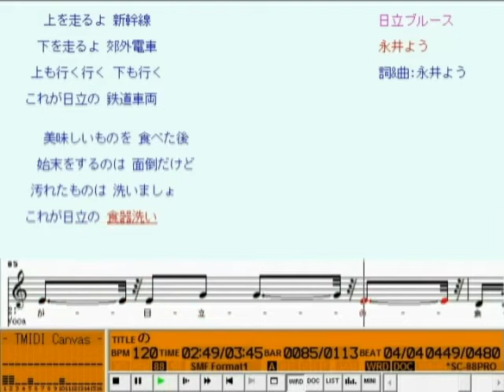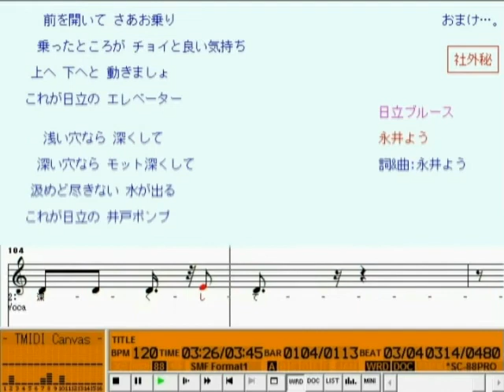DTM 日立ブルース （永井よう）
気付いてみたら入社式を過ぎ、今のままじゃ政府が無責任に『新歓を開け』って煽りそうな雰囲気なので、特定企業でのみ受ける曲のカラオケもどきを新人さんの自己研鑽用に提供します(＾◇＾)
実際の歌は下記に投稿してあります。
フォーラムへ投稿時に比べて曲スタイルを減らして大人しくしました。基本は八分音符で字余りは16分音符を使っています。Cakewalkが表示する楽譜は音の長さが不正確なので、調整にはピアノロールを使っています。

【 　曲　名　 】日立ブルース
【　作曲者名　】永井よう
【　作詞者名　】永井よう
【アーティスト】永井よう
【データ作成者】横浜すきま風 (BZD02600)
【 データ形式 】MID(Format1) Timebase=120
【 作成ソフト 】
Band-in-a-Box for Windows V6.04…リズムを自動生成
Cakewalk Professional 8…打ち込み
蛞蝓式 CAL…ジャラーンとかバラーンとか
Wsync V1.35…WRDの作成
TMIDI Player V3.5.5…WRDの作成･動作確認
【　対応音源　】SC88PRO GM （実際は8820です。TMIDIが未対応でしたので）
【　　解説　　】同じ音が続くので、コードを付けるのも楽だろうと、蛞蝓なめちゃんにJASRACのＣＤを検索して頂いて…、１年以上かかっちゃいました。(^_^;) ｺﾞ､ｺﾞﾒﾝﾈ
永井ようさんの曲は、関西フォーク全集の緑のジャケットの方に入っていたのだと覚えていますが、今はＬＰが残っていないので確認できません。歌詞もカセットに取っておいた曲から耳コピーしましたので、若干の違いがあるかも知れません。
おまけの２番は、ある会社に伝えられる詞です。一応「社外秘」マークをつけてみました。(^○^)
関西フォーク全盛の頃、企業は労働者を搾取するものという、マルクス主義上の常識が広く浸透していて、こういう曲は当てこすりに使われたのですね。
高田渡さんの「自衛隊に入ろう」や、岡林信康さんの「ヘライデ」なんてのも同じ狙いです。
【　　歌詞　　】WRDを作ってみました｡TMIDI Playerで調整しました｡